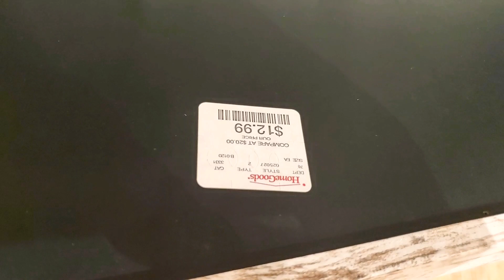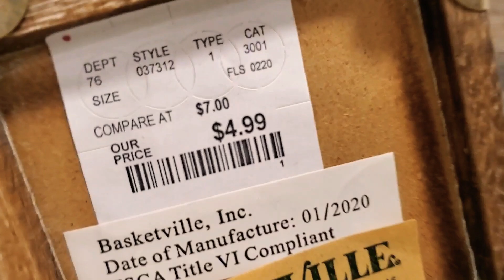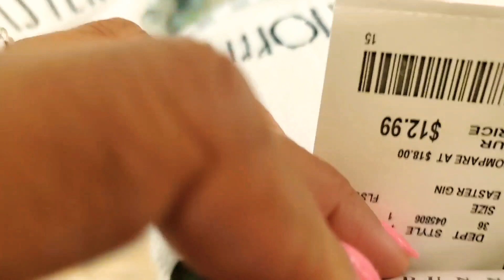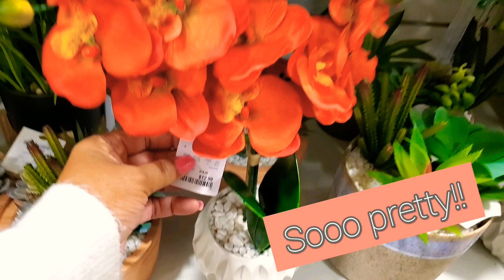Rae Dunn Run @ HOME GOODS 🥰New Stuff!👀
Hey guys! 🔔Thanks in advance, all support is genuinely appreciated.🥰 Feel free to send me video ideas/requests.📹

Walmart Grocery Pick-Up